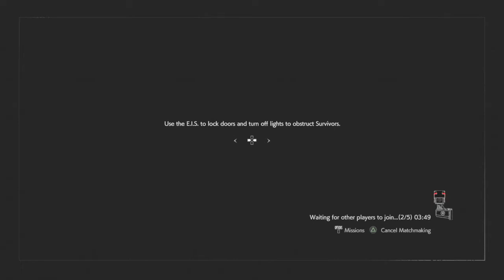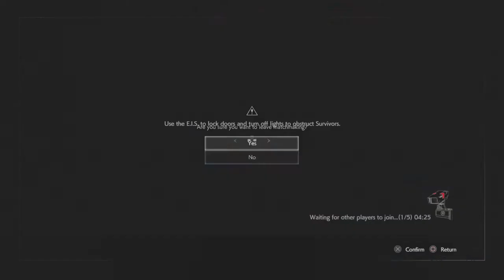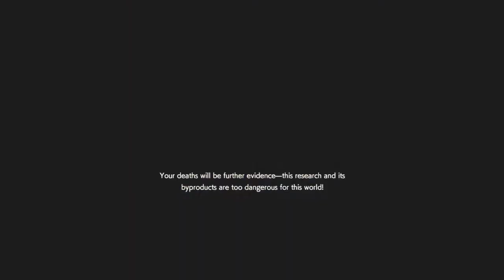V-ACT/Invincible Annette is too good - Resident Evil Resistance